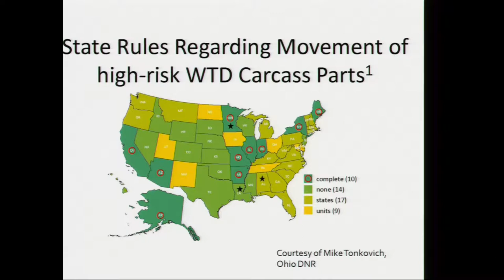TFWC Committee Meeting 081816.5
Part 5: Wildlife Management-Chronic Wasting Disease

August 18, 2016 Committee Meeting of the Tennessee Fish & Wildlife Commission held in Crossville, TN.